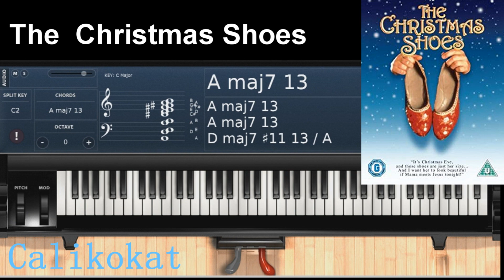The Christmas Shoes - Piano